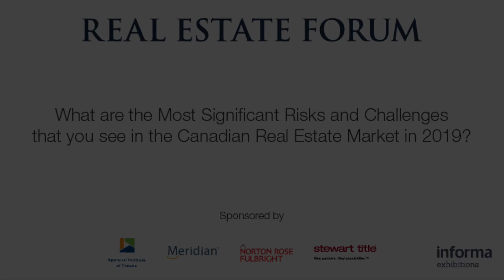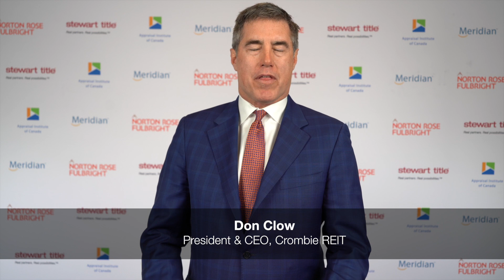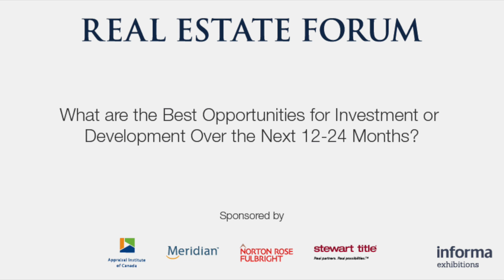Don Clow and Tom Burns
In our Speaker Video Series, we interview prominent real estate professionals on-site at each of our conferences. They give their insight on market trends, strategy, and their road to success.

In this video, Don Clow and Tom Burns give their insights and perspectives on the market.

For more videos, resources and news about commercial real estate